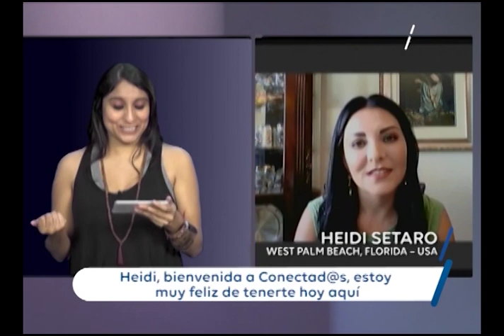Heidi Setaro, amante de los animales viaja por el mundo para convivir con animales - Conectados